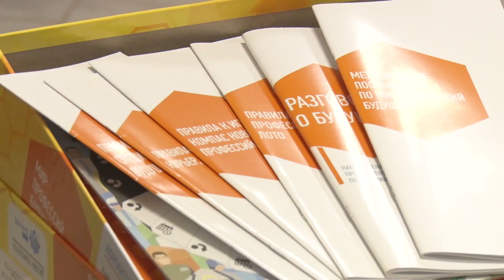В десяти школах округа открылись «Точки роста».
В десяти школах автономного округа стартовала работа Центров образования технологического, гуманитарного и цифрового профилей «Точка роста», которые войдут в единую федеральную сеть. Данные образовательные площадки разместились в школах городов Салехард и Муравленко, а также сёл Белоярск, Катравож, Мужи, Ныда, посёлков Тазовский, Красноселькуп, Пурпе и Новый Порт. В Ямальском районе знаковое событие состоялось 23 сентября.